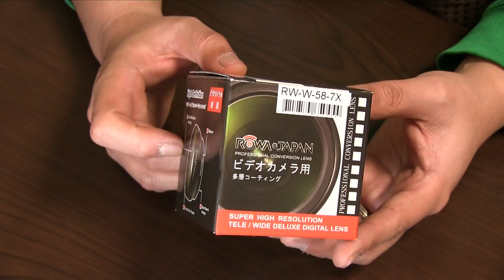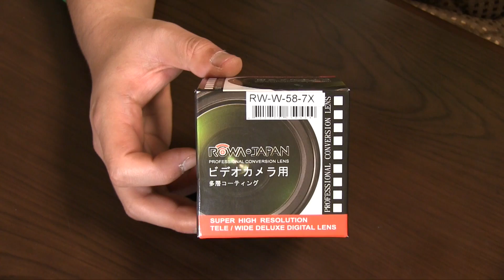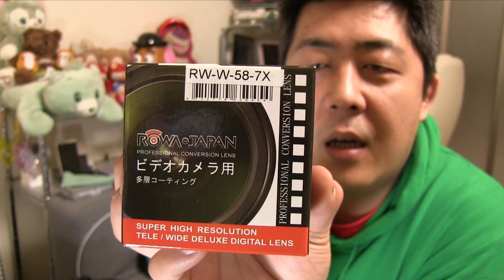【ROWA】 ワイコン ロワジャパン RW-W-58-7X 0.7x 超薄型ワイドコンバージョンレンズ その２【mucciTV】トダ精光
広角で撮る用にスポーツカムのアディクションを使っていましたが
やっぱりね用途違いのせいで画質がね。。。
そこで今回メインカメラのcanon HF G20やNEX5R等で使えるように
お手軽ワイドコンバージョンレンズを購入しました！
いっぱい話しすぎて、2回に分けてご紹介となります！！

【mucciTVオンラインストア】（Yahooショッピング）
【mucciTV】PIXTAの写真素材販売
使用機器&動画で紹介している商品
Apple MacBook Pro with Retina Display865
Apple Magic Mouse MB829J/A
ソニー ミラーレス一眼カメラ α NEX-5Rズームレンズキット NEX-5RL/B
JVC KENWOODスポーツカムADIXXION GC-XA2
ipot touch5
iPad mini
iPad 4 Retina モデル
ネクサス7 ASUS Nexus 7
BUFFALO ポータブルHDD 500GB HDW-P500U3
Bunker Ring 3バンカーリング3
【Tuberあんてな】も、始めました♪一日一回クリックしてね♪
sub4sub mucciにプレゼントを贈る♪